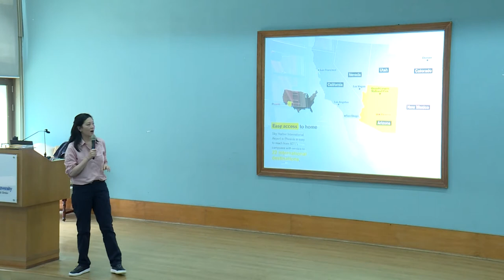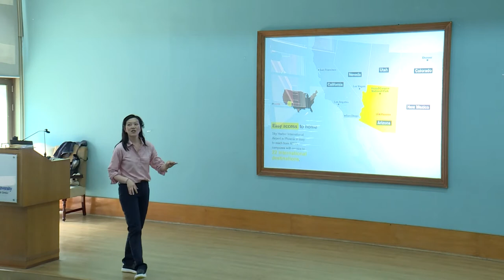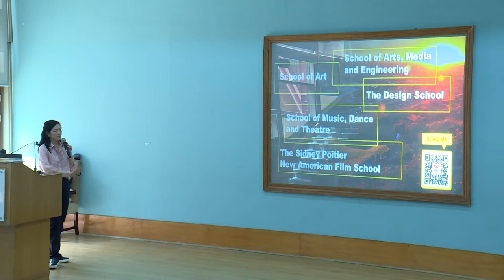Commencement Lecture 2022: JSAA